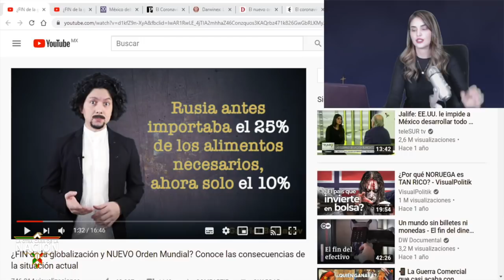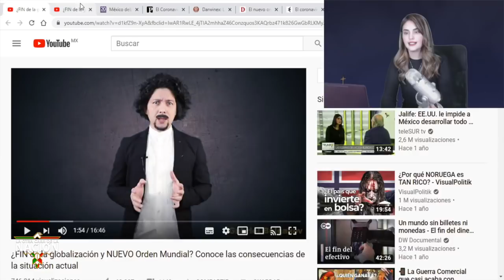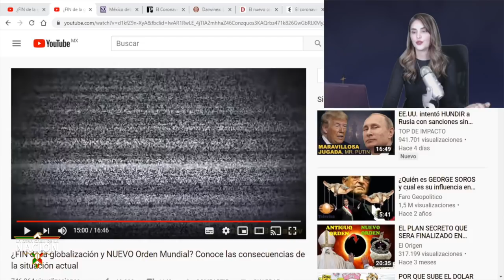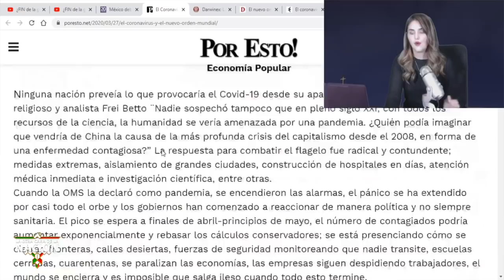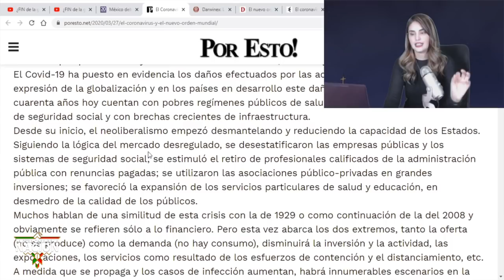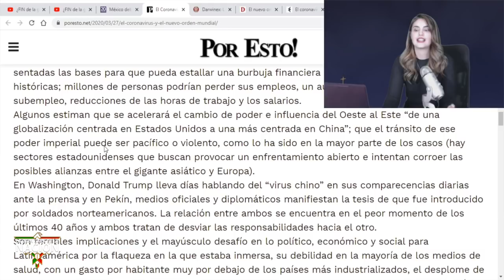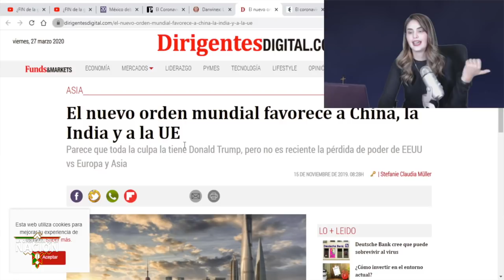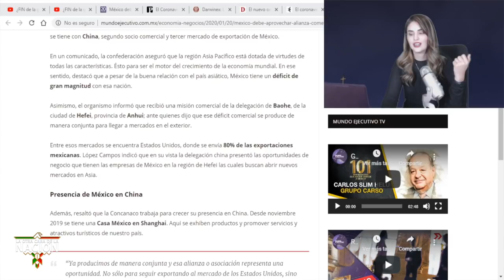Tras La Crisis, Habrá Nuevo Líder Mundial y Esto Hará AMLO!! Terminará La Era De La Globalización!!